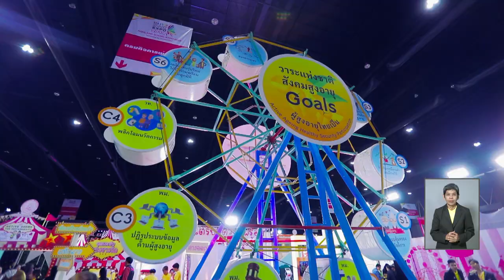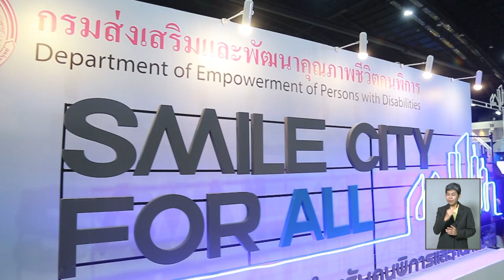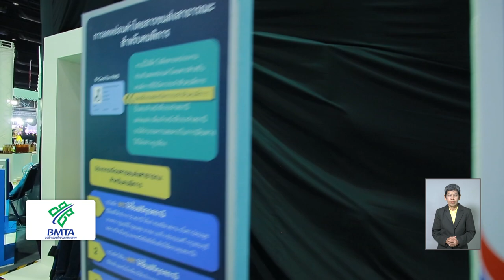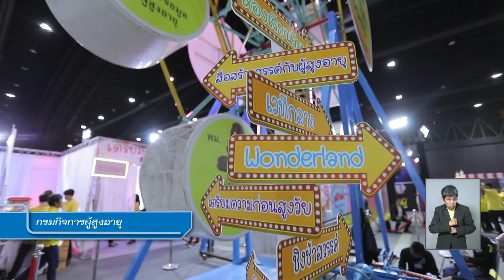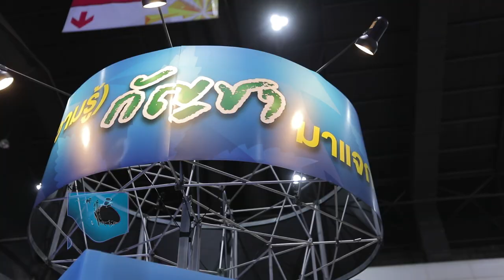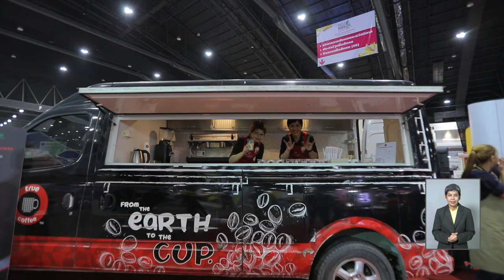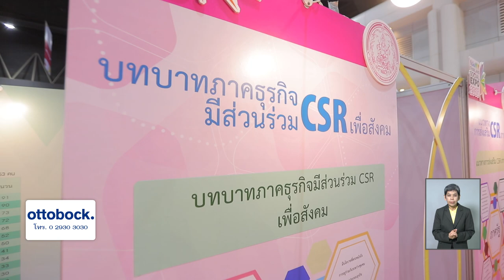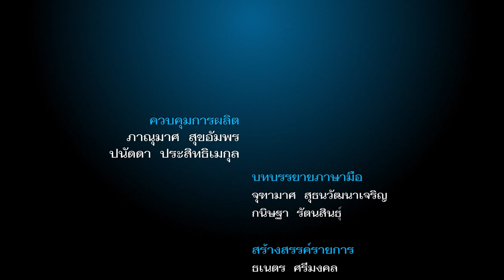รายการเคียงบ่าเคียงไหล่ วันที่14-09-62 ตอน Thailand Social Expo 2019